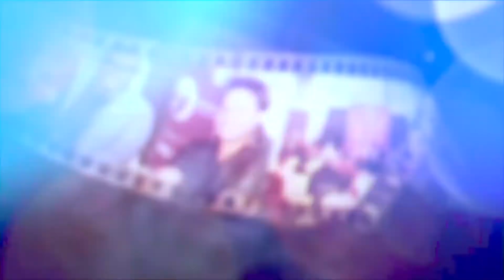SCKY Royal Evening2